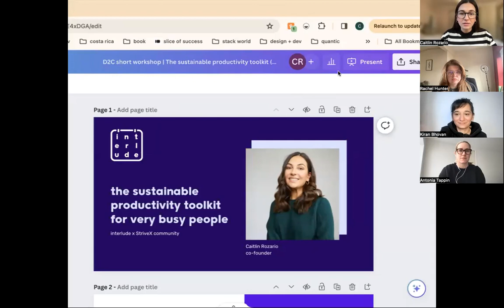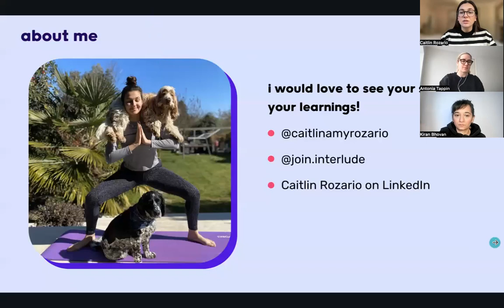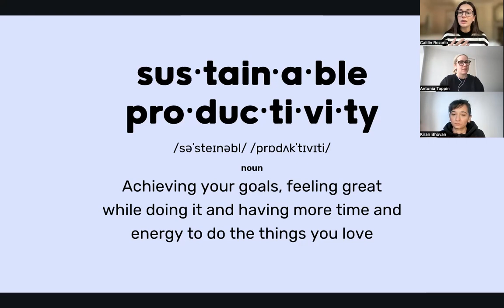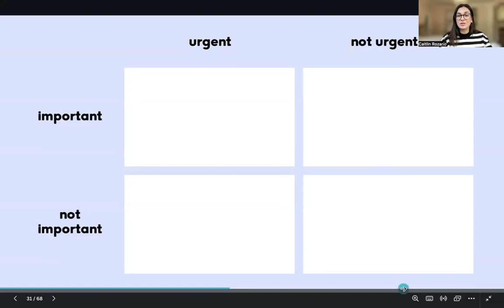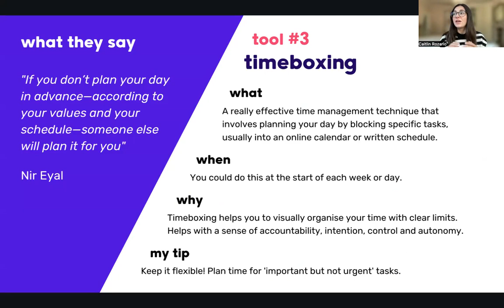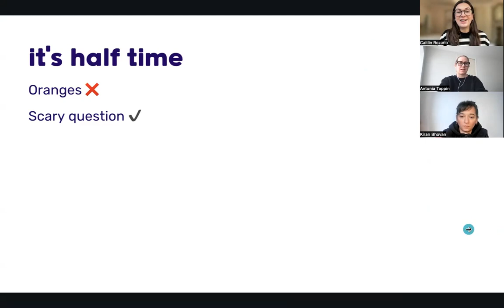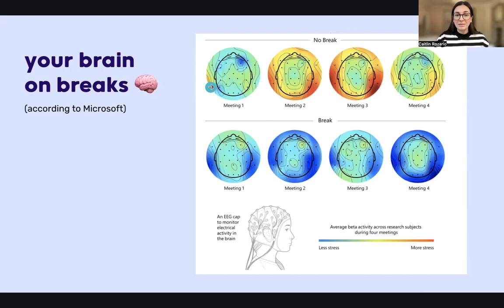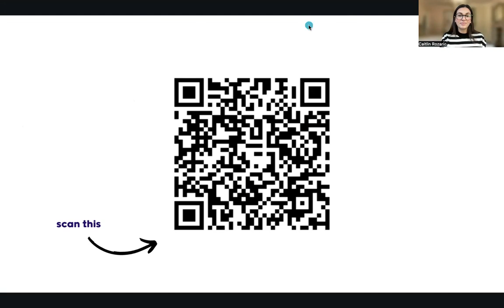The sustainable productivity toolkit for very busy people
Thank you so much to Caitlin Rozario for this session

// WANT TO BECOME A CLIENT?! Accountancy practice

Etsy store*

Rode mics
Interview mic
Phone ring light
Standing ring light